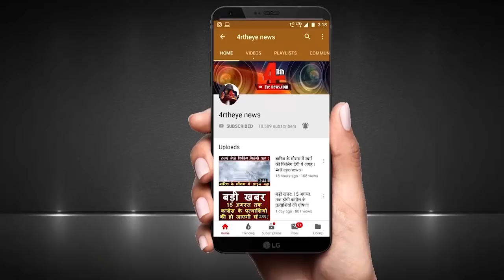सत्यनारायण शर्मा पर दिया विवादित बयान ।4rtheyenews।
As the election of Chhattisgarh is coming near, the political mercury is rising, we have especially met the BJP's claimant, who are presenting their claim to Raipur Rural, they gave a controversial statement during the meeting, He said that villagers of Raipur rural, do not lie, they have nothing to do with the public.